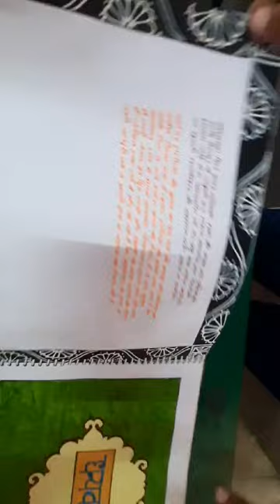hindi project video